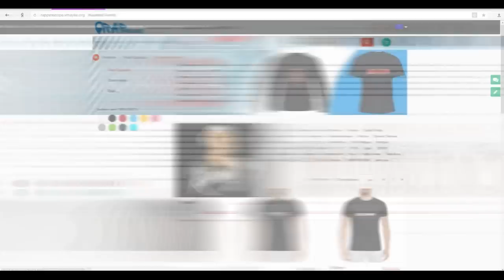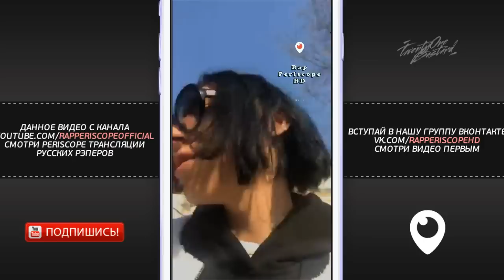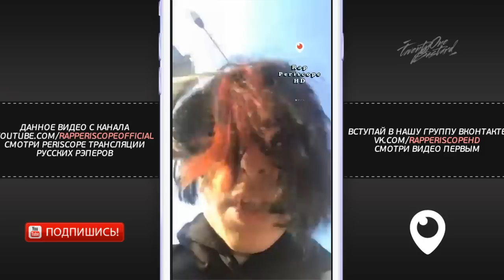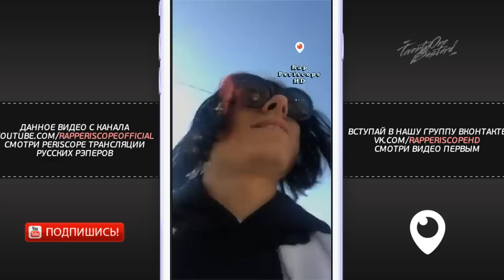Flesh о Lizer, Pharaoh, Obladaet, KRESTALL / Courier, Illumate, альбоме Space Jam (16.4.2018)